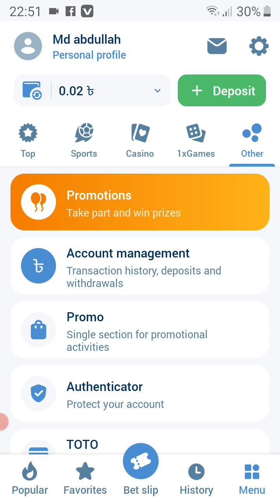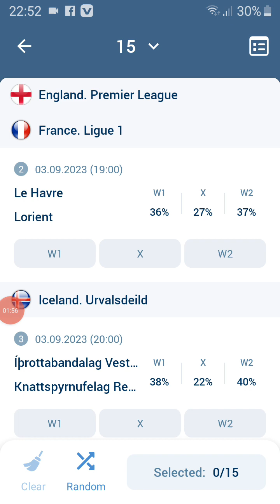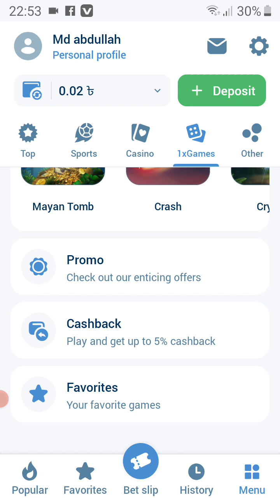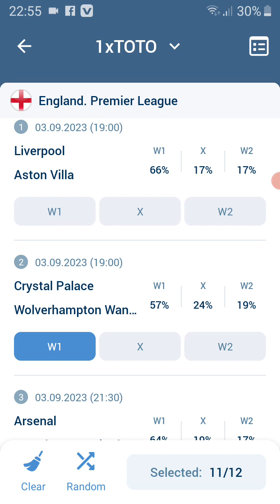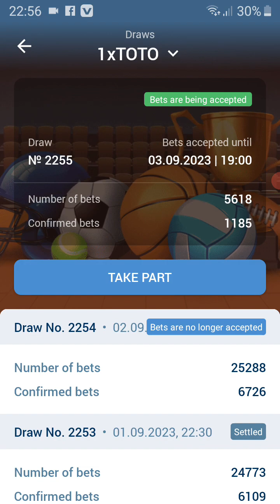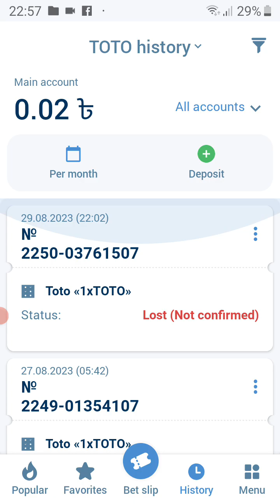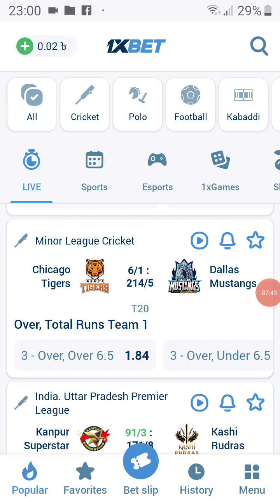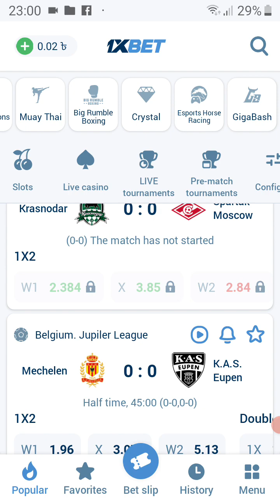how FREE online income tricks and tips | ফ্রিতে টাকা কামানো কৌশল | অনলাইন থেকে টাকা ইনকাম